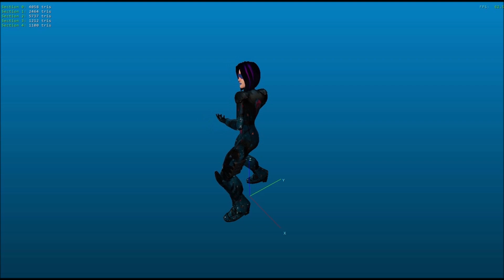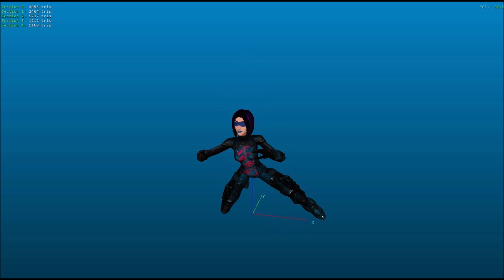new animations in progress - ut enhanced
finally settling on bringing the best of the unreal series
into one game "unreal tournament enhanced".
 (uc2, ut2004, ut2004, unreal 2 to ut99)